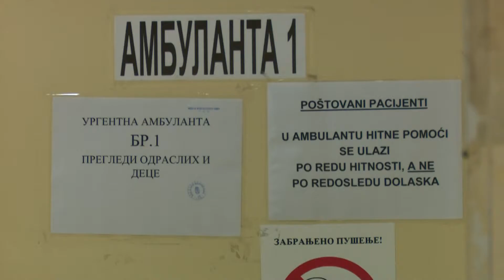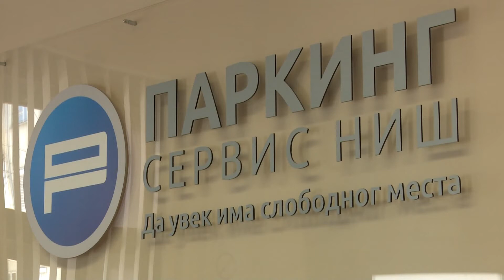Servisne informacije 12.08.2020.